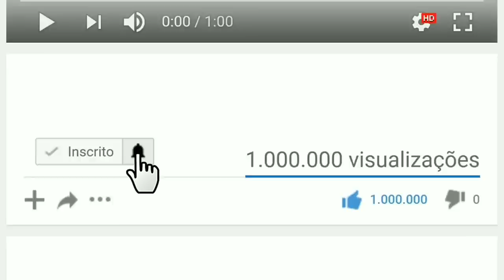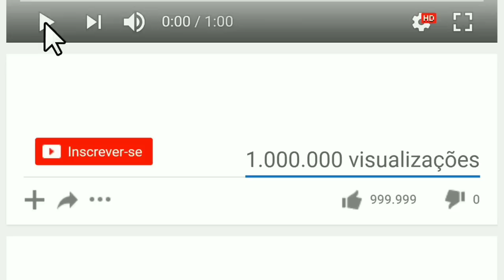LEÃOZINHO DO FORRÓ O CANTOR DAS COMITIVAS - CD NOVO ATUALIZADO